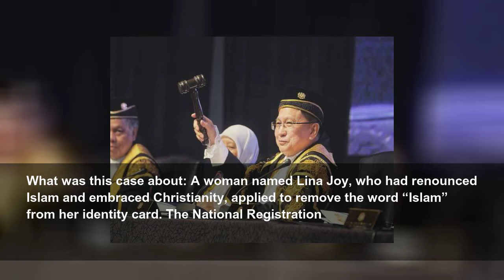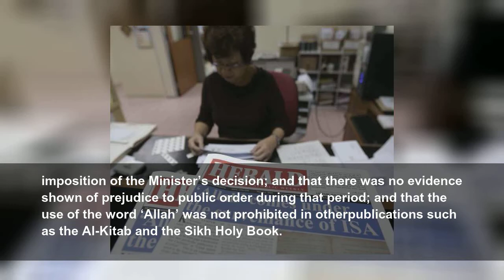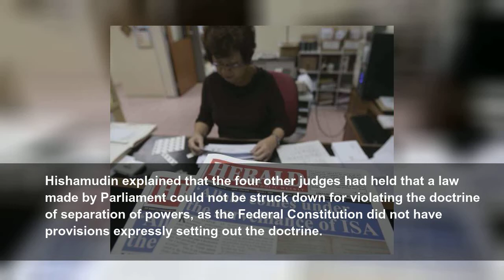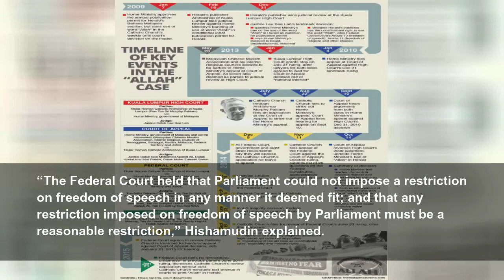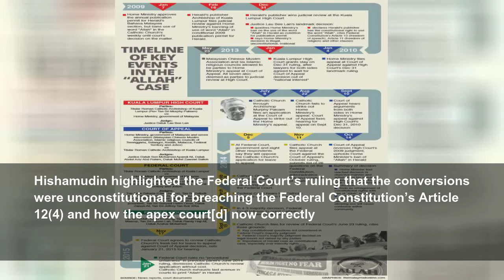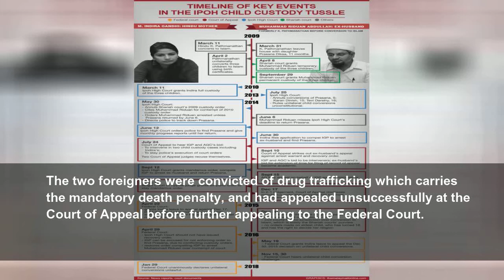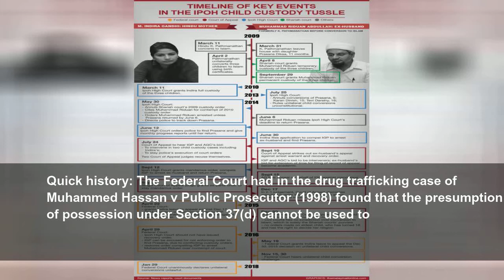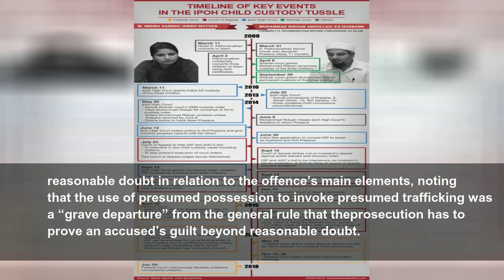Richard Malanjum in six landmark court cases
KUALA LUMPUR, May 21 — While most Malaysians remember Tan Sri Richard Malanjum as the first east Malaysian to be appointed chief justice, the top judge who retired recently has also been praised...
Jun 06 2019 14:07